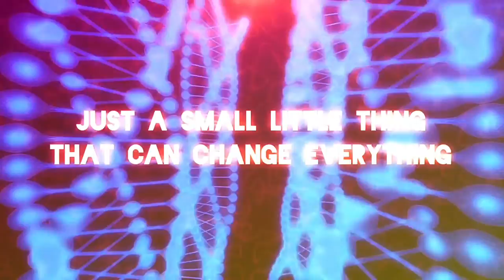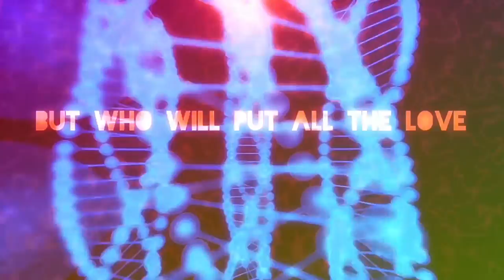Peter Sax - Biotechnology (Radio Edit Lyric Video)